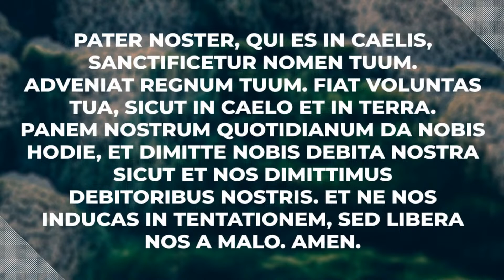[card. Gerhard Muller] On fidelity to the Gospel in mission of theologians, bishops and the pope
Cardinal Gerhard Muller, renowned theologian, former prefect of the Congregation of Doctrine of Faith (now Dicastery for the Doctrine of the Faith) will share his view on the role of theologians, bishops and the pope in preserving, explaining, and defending deposit of faith. He will address the question of academic freedom in theological research and red lines which the Church defined to protect integrity of the faith, the role of the Congregation for the Doctrine of the Faith in promoting and safeguarding the doctrine on faith and morals in the whole Catholic world; responding in the light of the faith to new questions arising from the progress of the sciences or human culture, helping the bishops in carrying out their office as authentic teachers and doctors of the faith.

Cardinal Muller will also elaborate on his work for the late Pope Benedict XVI and legacy of the late pope Benedict XVI and his rich theological and spiritual message to contemporary man.

Cardinal Muller will also address current challenges faced by the Church and faithful, the confusion in the Church, society and culture. He will share his thoughts on the pathway for the renewal of the Church, Christian families and will elaborate on the source of Christian hope in times of turmoil. .

The program is organized in cooperation with EWTN Polska, the “Przybądźcie wierni” ( "Adeste fideles") Lay Catholics Association, the Christian Cultural Centre of Mary the Mother and the Queen @chckmk

If you liked this program and would like to support the production of more interviews, please like it, subscribe to the channel and, if you can, donate to support the production of more interviews here are the details of EWTN Poland Foundation with which we work together.

Vide et Crede Foundation (EWTN foundation),

payments in US dollars ul. Eluarda 2, 54-019 Wrocław Santander Bank Polska S.A.